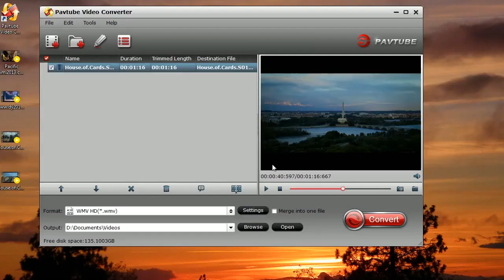How to Import and Edit MP4 Files with Windows Movie Maker?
You want to upload a MP4 files into Windows Movie Maker for editing. But you’ll be disappointed cause Windows Movie Maker won’t import the MP4 file. Windows Media Player 11 recognizes and plays MPEG-4 just fine but WMM doesn’t. What’s the matter? Well, this is a common problem encountered by many Windows Movie Maker users. This problem occurs because MP4 is incompatible with Windows Movie Maker. Fortunately, there is an easy way to fix the issue. The easy workaround is to change MP4 to Windows Movie Maker acceptable file format like WMV before importing. In this tutorial, we will teach you how to solve the problem.

Still have trouble about this software for converting MP4 to WMV files?